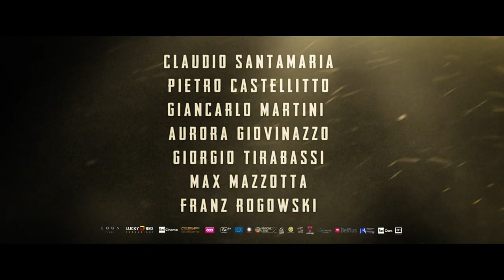FREAKS OUT (Teaser trailer ufficiale) di Gabriele Mainetti con Claudio Santamaria, P. Castellitto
Lo chiamavano jeeg robot
IL SORPASSO : Cinema Italiano / Cinema USA 2000 / SerieTV Oggi